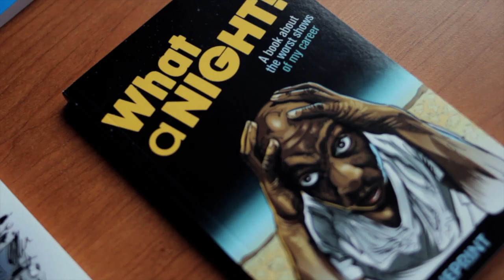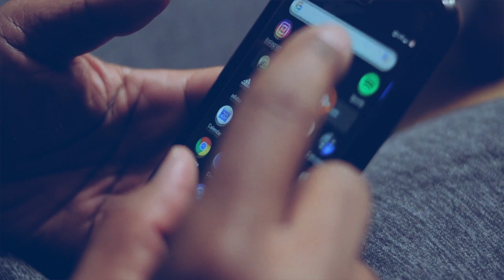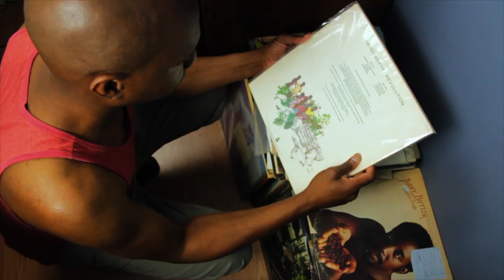RAPPERS WE'RE SUPPOSED TO LIKE BUT DON'T | EP #145 feat Blueprint & Illogic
As rappers ourselves, one of the most common questions we get asked is what we think of other rappers. As harmless as this question is, we find that there are always certain rappers that fans assume we should like because of who we are, but we actually don't like. In this episode, we discuss the top ten rappers that people assume we like but we actually don't.